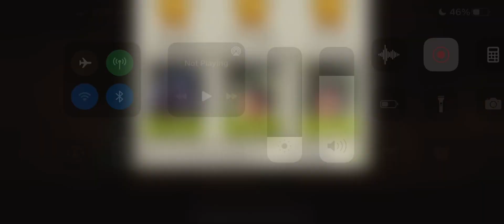Herd It Through The Grapevine Round 79